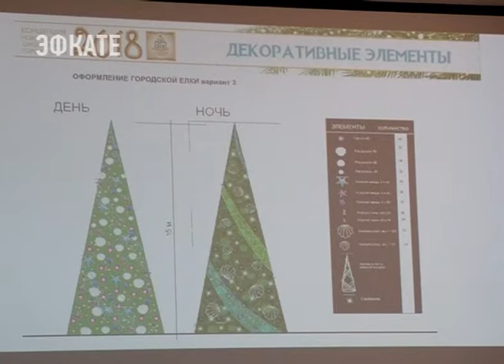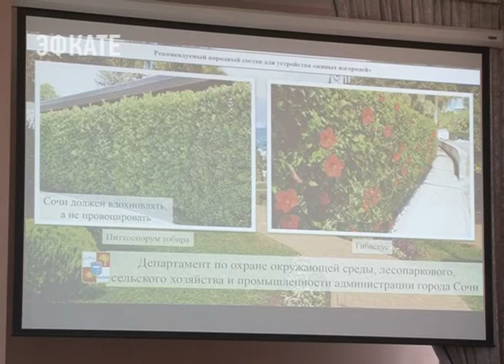В Сочи елки решили украсить медузами и морскими коньками. Новости Эфкате Сочи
Новый год-2018 на курорте пройдёт под девизом «У моря в Сочи». К маю же заборы и ограждения в городе сменят на живые изгороди. Все это стало темой обсуждения на планёрке главы курорта.

Новогодним трендом 2017 года был футбол, как напоминание о Кубке конфедераций. Даже искусственные елки на улицах Сочи были из светодиодных мячиков. На этот раз концепция — в морском стиле. В декорировании пространства и новогодних елок департамент оформления и дизайна городской среды предлагает использовать ракушки, спасательные круги. В тему будут и медузы с морскими звёздами. На Новый год «У моря в Сочи» жители и туристы должны почувствовать себя в магазинах, санаториях и автобусах. Елок в городе будет 37. Не отставать в подготовке к празднику порекомендовали и микрорайонам с селами. Ёлка из закромов не подойдёт. Убранство должно быть единым во всем Большом Сочи. Оформление необходимо завершить до 10 декабря. А 27 в городе по традиции подведут итоги конкурса на лучшее благоустройство.

Сочи. Новости.
Телеканал Эфкате.